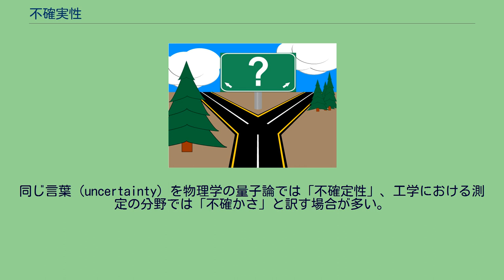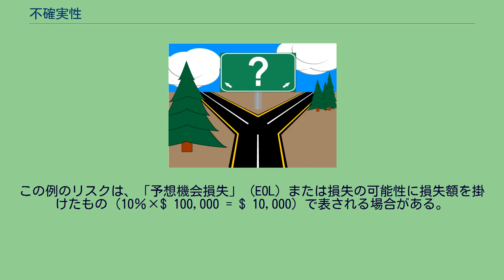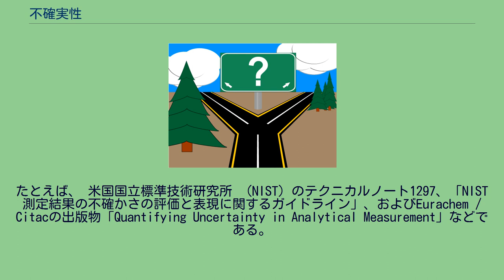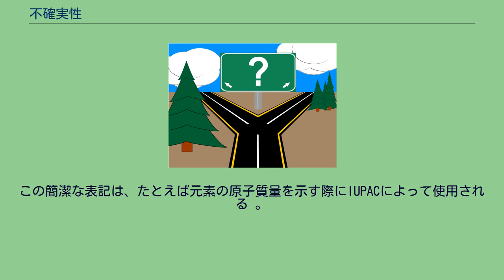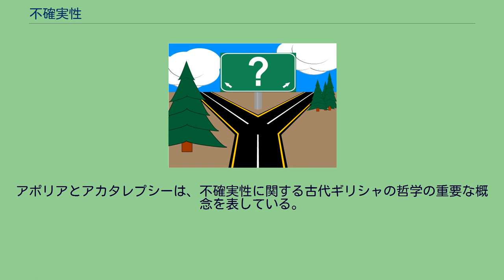不確実性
仮定_(論理学)
可能な各選択の結果が不確かなときに決定を行わなければならない状況がしばしば発生する。
不確実性（ふかくじつせい、Uncertainty）とは、話題の事象が確実でないことを指す概念。
不完全または不明な情報を含む認識論的状況を指す 。
日本語としては主に経済学分野で使われ、1978年にジョン・ケネス・ガルブレイスの著書のタイトルを『不確実性の時代』と訳したことから広まった。
同じ言葉 (uncertainty) を物理学の量子論では「不確定性」、工学における測定の分野では「不確かさ」と訳す場合が多い。
本項は経済学分野での意味を記す。
今後起きる事象に伴う危険（リスク）と同義で使用される場合が多いが、生起確率すら計算できない場合についてのみ指す場合もある。
フランク・ナイトやジョン・メイナード・ケインズらは、後者の意味で不確実性を用いた。
ケインズは、厳密な数学的期待値を計算する基礎がないために、将来を左右する人間の決意は、そのような期待値にではなく、自生的な楽観に依存すると述べ、資本の限界効率がそのような不安定な基礎の上に立っていることから来る投資の不足を問題視した。
これは、将来のイベントの予測、すでに行われた物理的測定、または未知のものに適用される。
不確実性は、 部分的に観察可能なおよび/または確率的な環境で発生するだけでなく、 無知 、 怠惰 、またはその両方によって発生する。
それは、 保険 、 哲学 、 物理学 、 統計学 、 経済学 、 金融 、 心理学 、 社会学 、 工学 、 計測学 、 気象学 、 生態学 、 情報科学など、さまざまな分野で発生する。
これらの用語は一般の人々の間でさまざまな方法で使用されているが、 意思決定理論 、 統計 、その他の定量的分野の専門家の多くは、不確実性、リスク、およびそれらの測定を次のように定義している。
不確実性とリスクの違い 一般に、過去のデータなどを用いて将来起こることが予測されている場合には、リスクという用語が使用される。
一方、何が起こるのかさえ予測できない場合には、不確実性という用語が使用される。
なお、数学の分野では、不確実性を確率論として扱い、不確実性とリスクを区別していない（確率を参照）。
また、「危険」という用語は、危ないことそれ自体とリスクの二つの意味を含んでいる。
したがって、危険とリスクは、同義ではない。
不確実性と決定のその他の分類法には、より広い不確実性の感覚と、それを倫理の観点からどのように対処すべきかが含まれる： たとえば、明日雨が降るかどうか分からない場合は、不安な状況である。
可能性のある結果に確率が天気予報またはキャリブレーションされた確率評価だけを使用して適用される場合、不確実性は定量化されている。
それが日光の確率90％として定量化されているとする。
明日予定されている大規模で費用のかかる屋外イベントがある場合、10％の確率で雨が降る可能性があるため、リスクがあり、雨は望ましくない。
さらに、これがビジネスイベントであり、雨が降った場合に100,000ドルが失われる場合、リスクは定量化されている（10％の確率で100,000ドルを失う）。
これらの状況は、小雨対大雨、遅延のコスト対完全なキャンセルなどを定量化することにより、さらに現実的にすることができる。
この例のリスクは、「予想機会損失」（EOL）または損失の可能性に損失額を掛けたもの（10％×$ 100,000 = $ 10,000）で表される場合がある。
これは、イベントの主催者が「リスク中立」であり、ほとんどの人がそうではない場合に役立ちる。
ほとんどは、損失を回避するために保険料を支払う用意がある。
たとえば、保険会社は、EOLを保険適用範囲の最小値として計算し、他の運用コストと利益に追加する。
多くの人々が多くの理由で保険を購入することをいとわないので、明らかに、EOLだけではリスクを回避することの認識された価値ではない。
不確実性とリスクという用語の量的使用は、 確率理論 、 保険数理科学 、 情報理論などの分野からかなり一貫している。
不確実性やリスクの定義を大幅に変更せずに新しい用語を作成する人もいる。
たとえば、 驚きは、 情報理論で時々使用される不確実性のバリエーションである。
しかし、この用語のより数学的な用法以外では、用法は大きく異なる場合がある。
認知心理学では、不確実性は現実のものである場合もあれ...